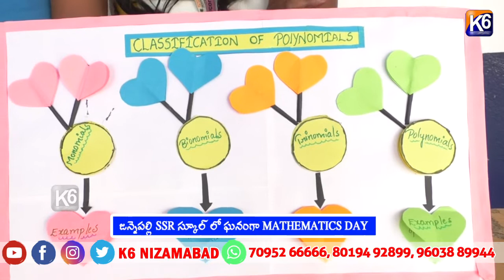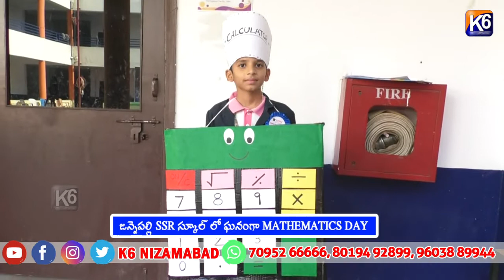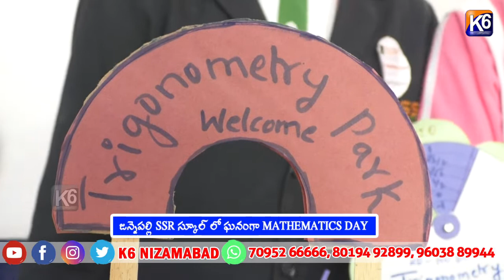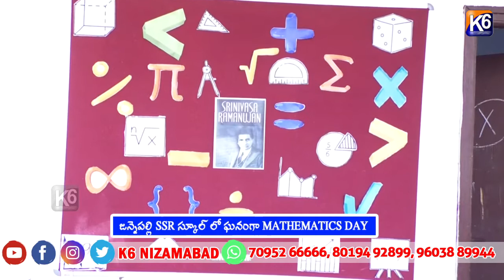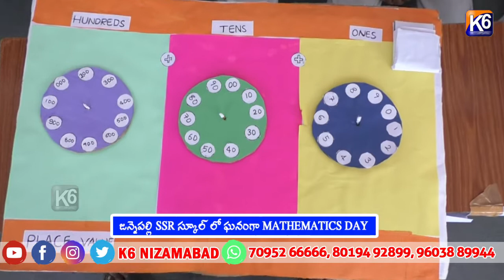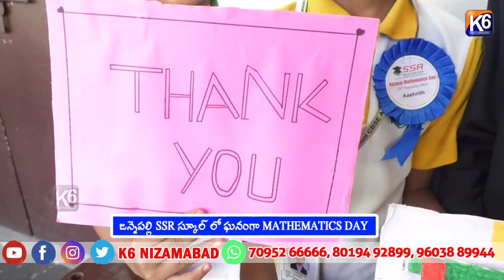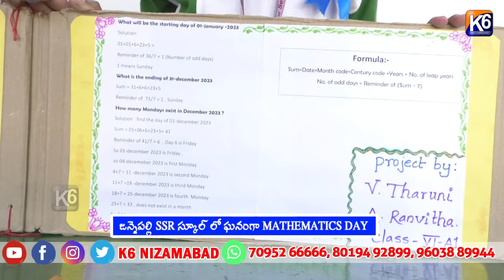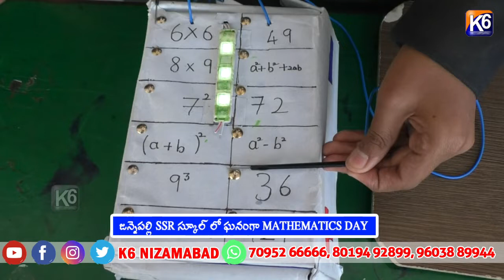జన్నెపల్లి SSR స్కూల్ లో ఘనంగా MATHEMATICS DAY || K6 NEWS || NIZAMABAD